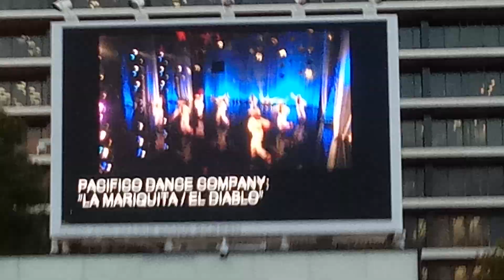LAholidayShow 21 🎄🎶 : Pacifico Dance Co 👍